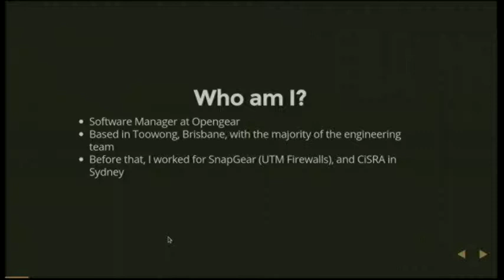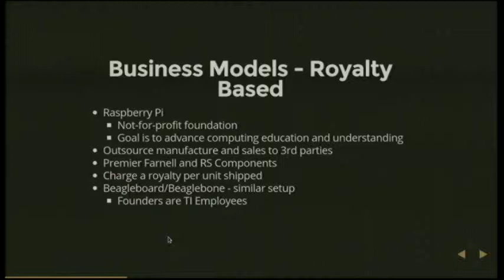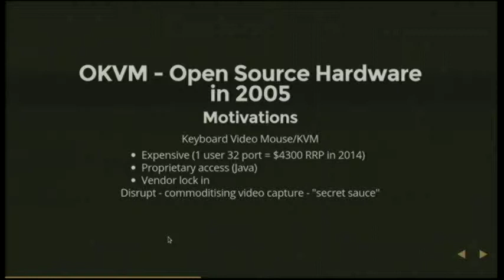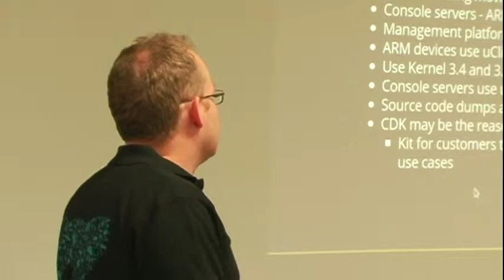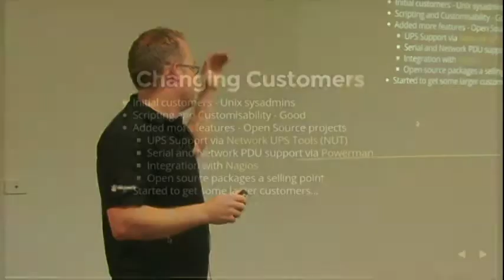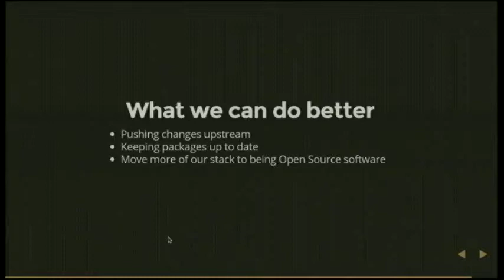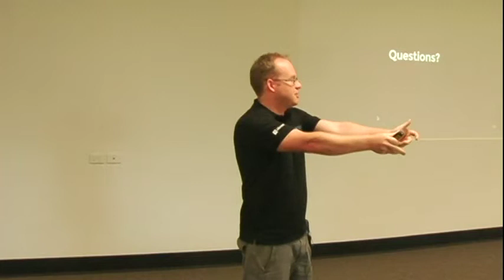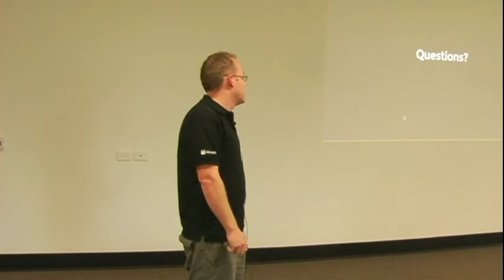Open Source with Opengear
Ken Wilson